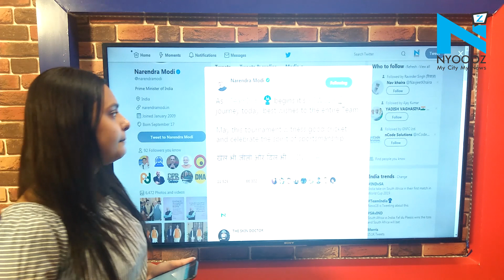Ind vs SA WC2019: South Africa sets 228 target, PM extends wishes to Indian team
Just a few minutes after India took on South Africa, PM Modi tweeted,” As Team India begins its CWC19 journey today, best wished to the entire team. May this tournament witness good cricket and celebrate the spirit of sportsmanship.” He also urged the team to not only win the cup but also hearts of the cricket fans.